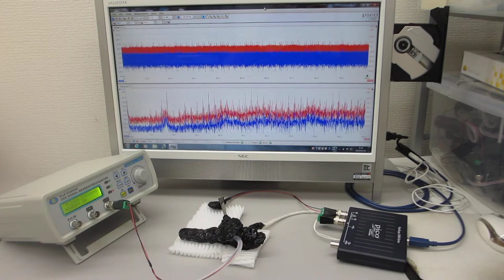超音波システム（音圧測定解析、発振制御）を利用した実験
をセットにしたシステムを利用した実験を公開しています。

２００ＭＨｚ以上の超音波伝搬現象による表面改質処理